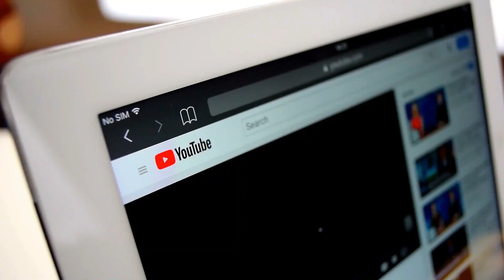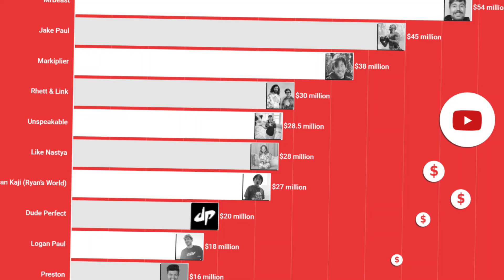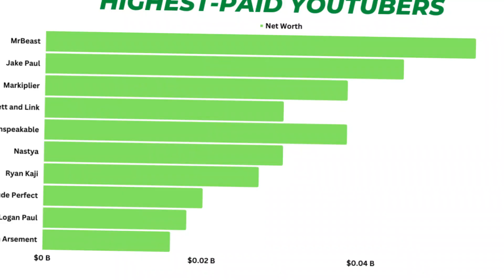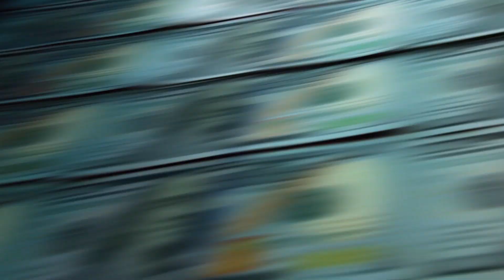10 Interesting Facts about Mr Beast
Chances are you've heard of Mr. Beast, also known as Jimmy Donaldson. With over 125  million subscribers, he's one of the most popular creators on YouTube.

But there's more to Mr. Beast than just his massive following. In this video, we'll be sharing 10 interesting and lesser-known facts about the man behind the camera. So sit back, relax, and get ready to learn something new about Mr. Beast!

0:00 - Intro
0:30 - 10) Mr. Beast Early Efforts
1:21 - 9) His mom was unaware of his YouTube videos
1:58 - 8) Dropped out of College
2:41 - 7) First Giveaway
3:19 - 6) Highest-paid YouTubers
4:30 - 5) Most Expensive Video
5:21 - 4) Controversy And Allegation
6:03 - 3) Mr. Beast’s Idols
6:35 - 2) Mr. Beast Burger Ventures:
7:11 - 1) Mr. Beast Team Trees Projects